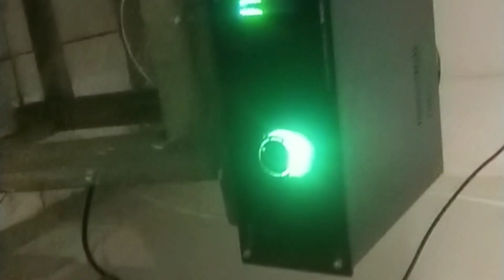How To Make 5.1 Home theater At Home ||Build Sound boxes in home || In Telugu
skt entertainment channel

5.1 home theater making at home

jbl

2.1 home theater

sourond boxes

center boxes